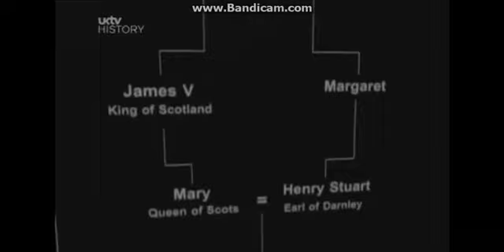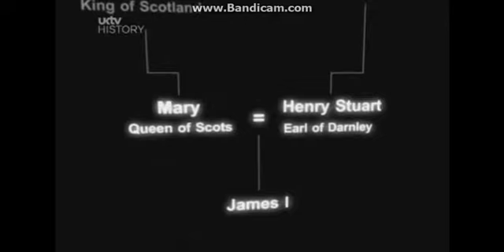Kings and Queens of England: Elizabeth I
Elizabeth I from the Kings and Queens of England ITV documentary hosted by Alan Ereira.